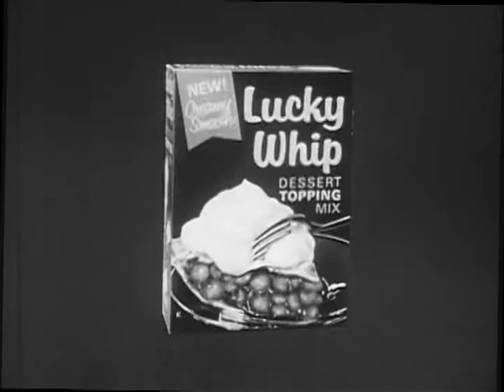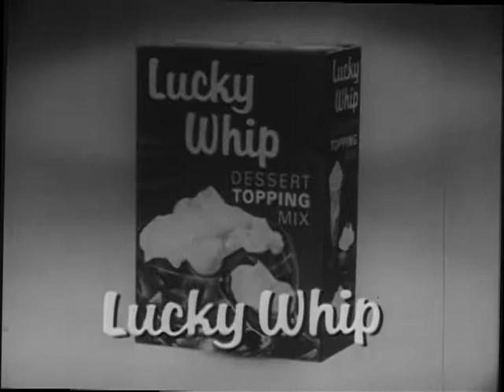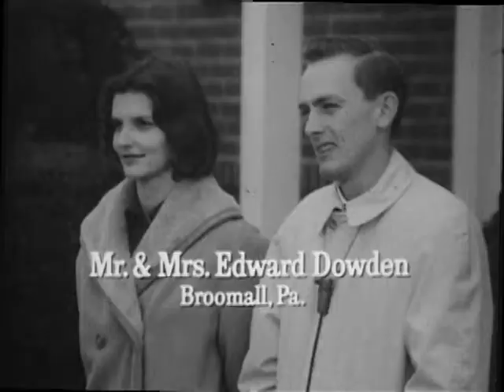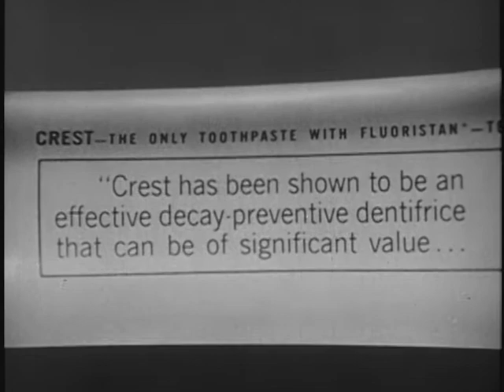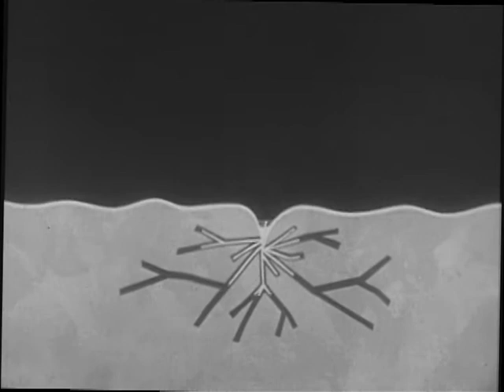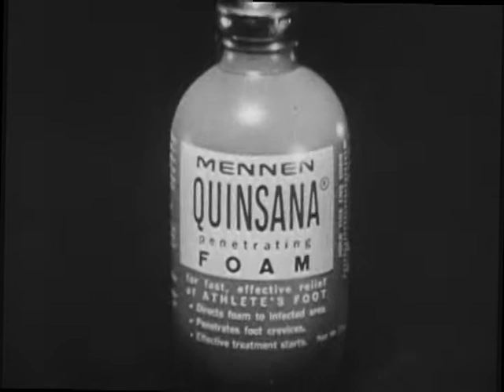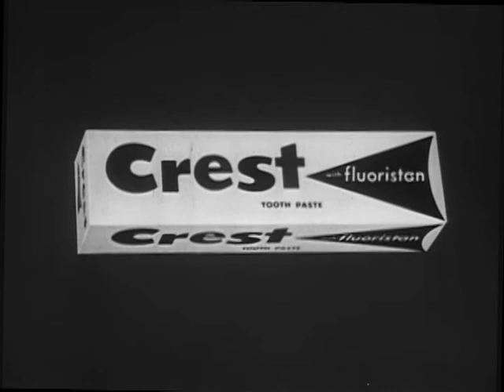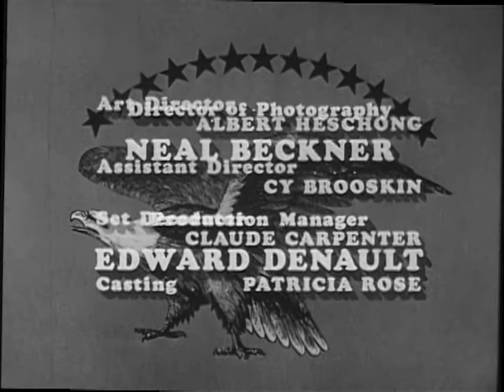THE GREAT ADVENTURE - THE SPECIAL COURAGE OF CAPTAIN PRATT - CBS - 1964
Network print with commercials, next week's preview and a postscript from the NEA. Original airdate: February 14, 1964.